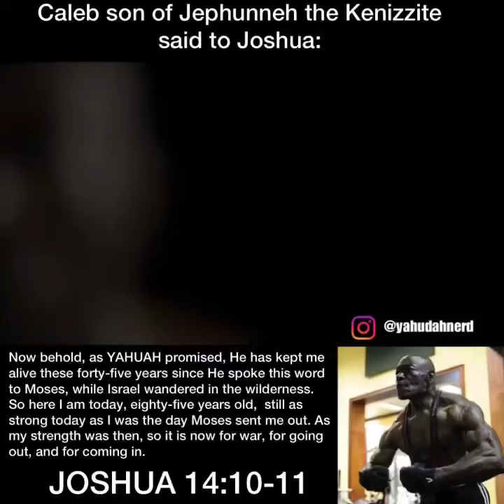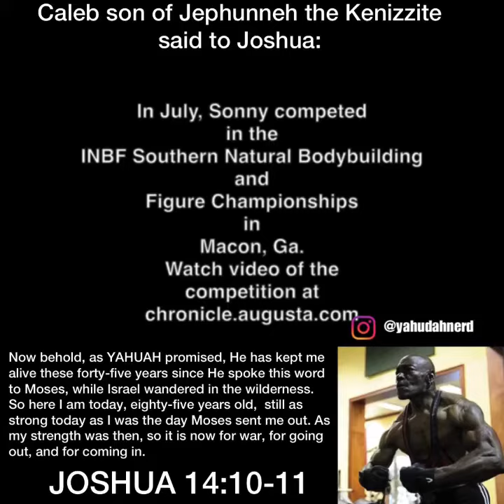Joshua 14:10-11: Elder Sam “Sonny” Bryant, 70 yr old bodybuilder in top shape